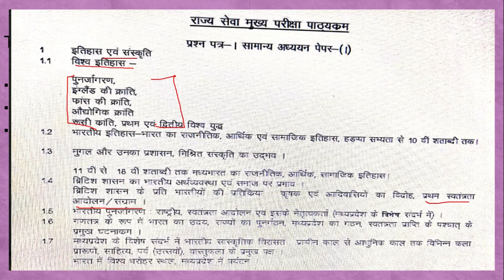mppsc mains 2019|जानिए पूरा syllbus|Syllbus के अनुसार पुरे लेक्चर preparation| planning